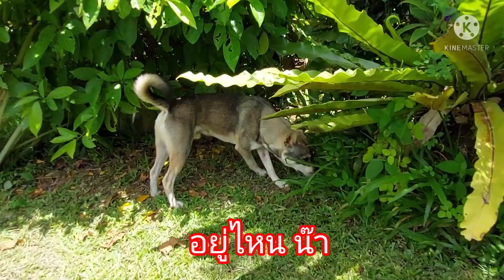น้องหมาโกโก้กับโคฟี่(1)น้องหมาโกโก้หาอะไร น้องหมาโคฟี่ไปไหนไม่มาช่วย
น้องหมาโกโก้ออกนอกบ้านเข้าบ้านไม่ได้มาขอเข้าบ้านป้าดม ให้ไปส่งบ้าน ระหว่างทางหาอะไร  น้องหมาโคฟี่ไปไหนไม่มาช่วยกัน